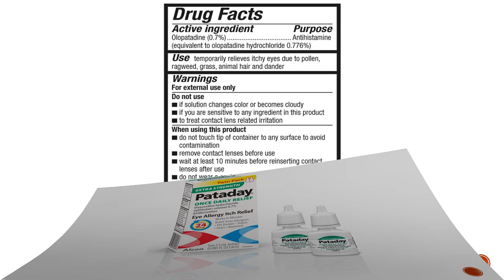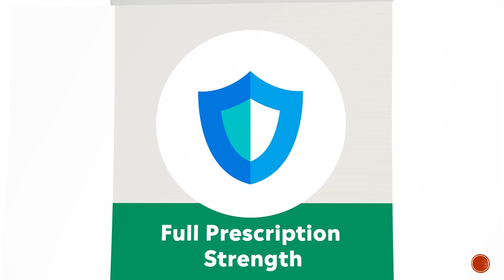Pataday Once Daily Relief Extra Strength Relief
pataday
pataday eye drops
pataday drops
olopatadine hydrochloride ophthalmic solution
pataday allergy eye drops
pataday eye drops cvs
olopatadine hydrochloride ophthalmic solution 0.1
pataday eye drops price
pataday generic
pataday once daily relief
olopatadine 0.2
olopatadine hydrochloride ophthalmic solution 0.2
pataday eye drops cost
pataday once daily
pataday eye drops amazon
pataday daily eye allergy itch relief eye drops
pataday ingredients
pataday 0.7
pataday over the counter
pataday walgreens
pataday cvs
pataday 0.2 eye drops
pataday eye drops generic
pataday eye drops walgreens
pataday cost
cvs pataday eye drops
walgreens pataday
alcon pataday
pataday amazon
cvs pataday
pataday eye drops ingredients
olopatadine hydrochloride ophthalmic solution 0.2 price
pazeo over the counter
pataday eye
pataday for dry eyes
pataday eye drops for dry eyes
pataday price
pataday target
amazon pataday
pataday ophthalmic solution
pataday eye drops near me
pataday once a day
pataday 0.1
pata day
pataday once daily relief eye drops
pataday eye drops over the counter
pataday 0.2 ophthalmic solution
pataday eye drops target
pataday prescription
alcon pataday eye drops
pataday contacts
target pataday
pataday solution
pataday olopatadine
pataday and contacts
alcon pataday once daily relief
olopatadine pataday
pataday allergy
goodrx pataday
itch pataday eye drops
pataday for pink eye
walgreens pataday eye drops
pataday once daily eye relief drops
pataday eye allergy itch relief
pataday 2.5 ml
pataday antihistamine eye drops
pataday eye drops once a day
olopatadine hydrochloride ophthalmic solution 0.7
pataday eye drops rite aid
pataday for allergies
olopatadine for pink eye
pataday 0.7 eye drops
olopatadine 0.2 ophthalmic solution
pataday near me
pataday medication
pataday rite aid
pataday twin pack
pataday 24 hour
pataday use
pataday allergy drops
ingredients in pataday eye drops
pataday goodrx
patanol alcon
pataday eye drops 0.7
pataday once daily eye allergy itch relief twin pack drops
pataday rx